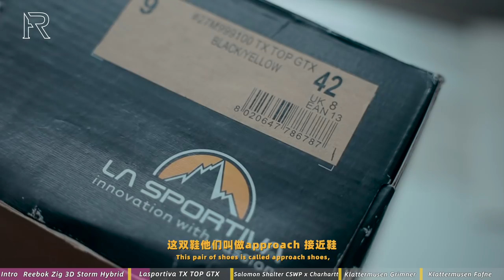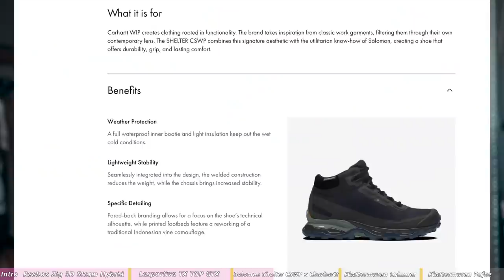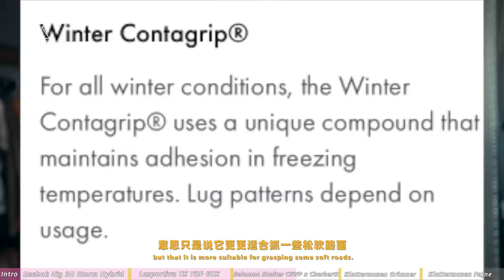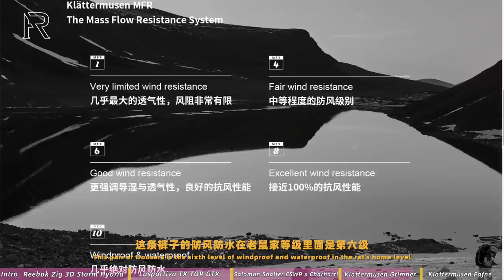「ENGSUB」延迟的春夏季购物分享上篇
本期影片不包含任何收费合作内容
 出镜单品：
Reebok Zig 3D Storm Hybrid
Lasportiva TX Top GTX
Salomon Shelter CSWP x Carhartt

Klattermusen 攀山鼠
Grimner短裤
Fafne短袖
Ansur风衣